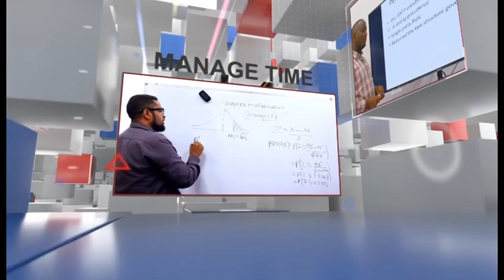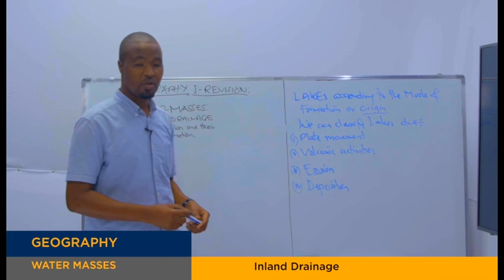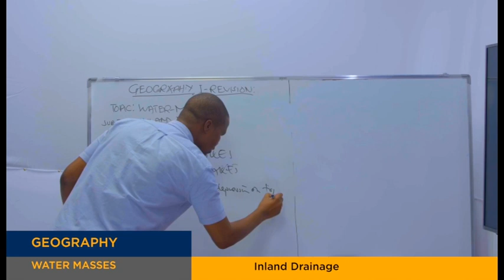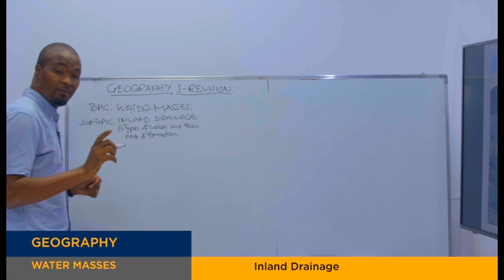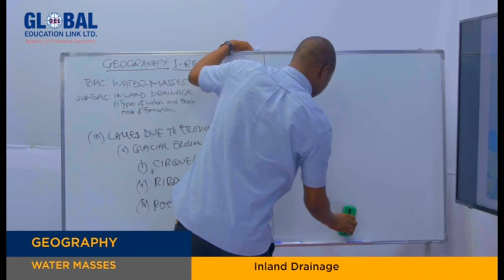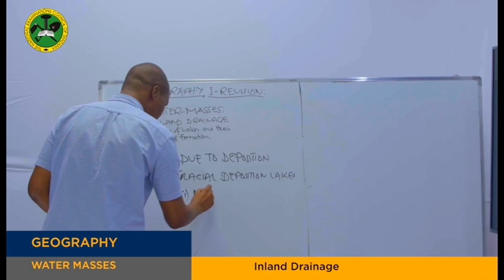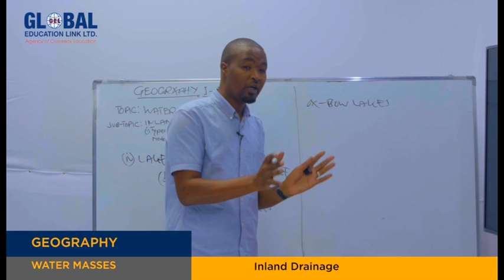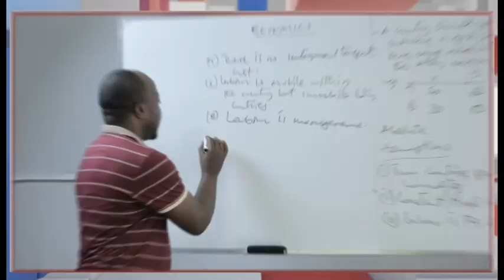DARASA ONLINE: EPISODE 44 GEOGRAPHY (WATER MASSES - INLAND DRAINAGE)